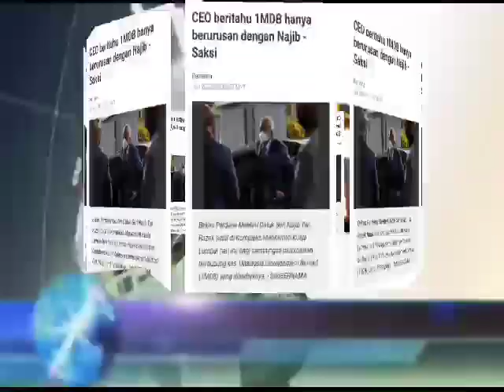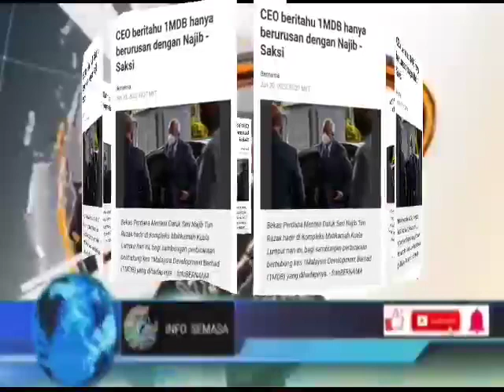KECOH PETANG INI,!! 1MDB NAJIB MAHKAMAH TINGGI DIBERITAHU